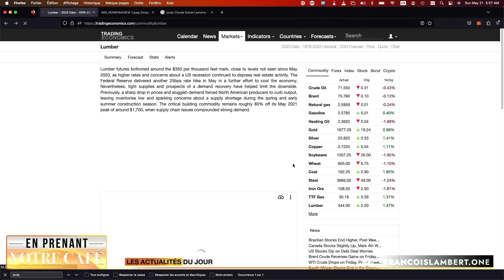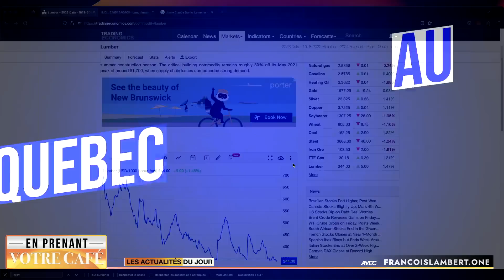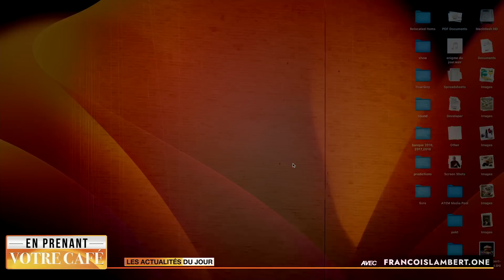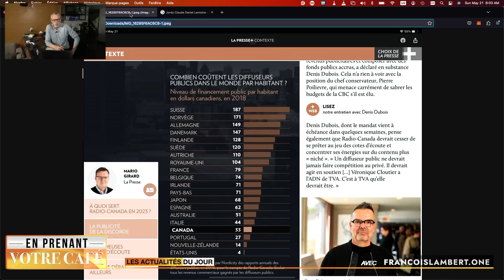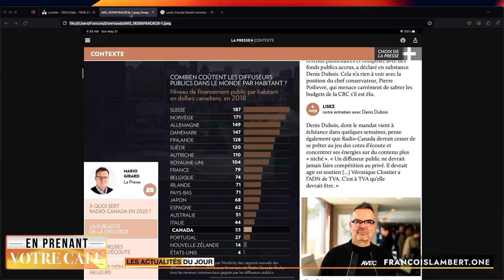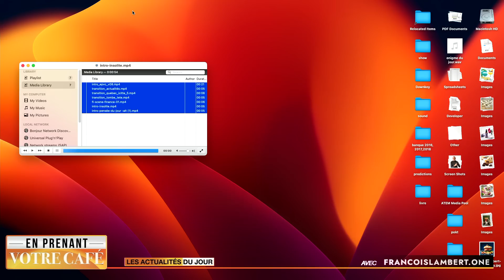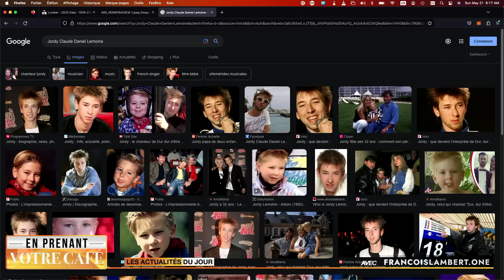🏠🌏💵 Épisode #827 : S'ennuyer pour créer, un food truck unique à NY et la surtaxe de Chicago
🏠🌏💵 Épisode #827 : S'ennuyer pour créer, un food truck unique à NY et la surtaxe de Chicago sur sa poule aux œufs d'or

🗞📰 Actualités 📰
 💡🧩 Faut-il s'ennuyer pour créer ?
 🚚🍔 Un food truck bien spécial à NY
 💰🏙️ Chicago veut surtaxer sa poule aux œufs d'or

🍁🇨🇦 Au Québec 🍁
 💵💼 Faut-il revoir les règles de courtage ?
 🤯😵 Êtes-vous tombé sur la tête ? 🤯
 📻💰 Le financement de Radio-Canada

💸💰 Finance 💰
 🚄💵 REM, finalement la caisse de dépôt est capable de gagner
 👥📉 Récession de consommateurs
 💸💡 Dividendes, est-ce payant ?

😂🤪 Insolite 🤪
 👮🔫 La police australienne et le taser
 👑🐝 La princesse Kate, apicultrice en chef ?
 🎤💸 Jay-Z et Beyoncé achètent une affaire
 🎓🥳 Les bacheliers party et les tricheries
 🚔🚽 Se lancer de l'urine en prison

[00:00] Intro
[01:25] Énigme du jour
[01:50] Actualités
[07:30] Au Québec
[11:04] Êtes-vous tombé sur la tête
[14:33] Finance
[21:55] Insolite
[25:11] Réponse de l’énigme
[26:20] Conclusion